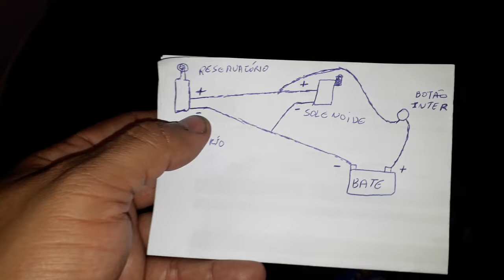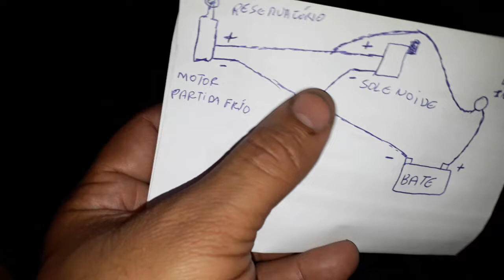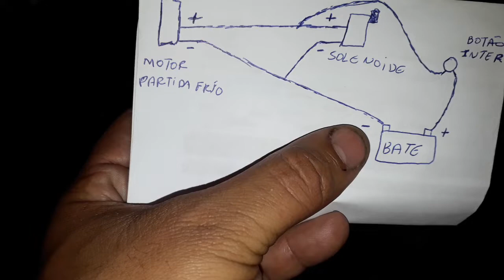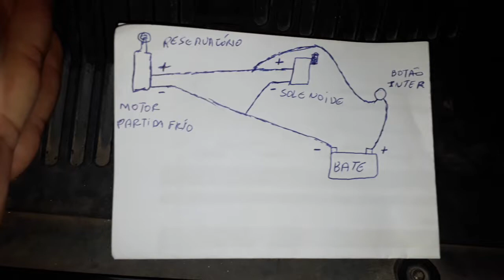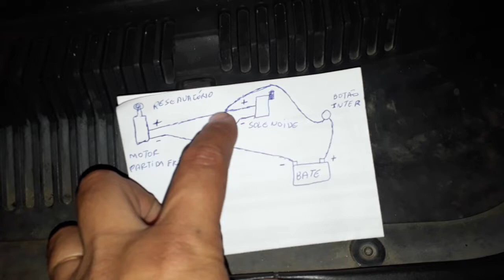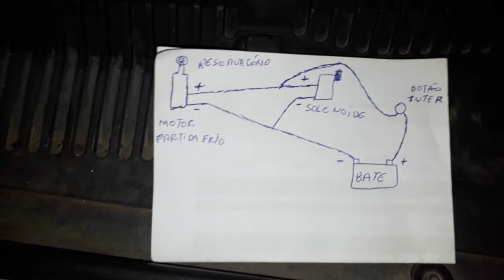Carro não liga depois da troca de combustível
Carro não liga mais depois de trocar o combustível de gasolina para etanol